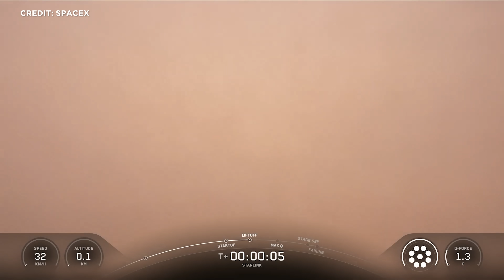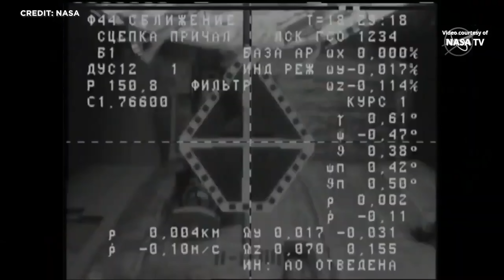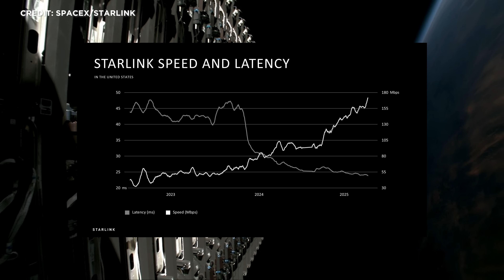Raumfahrt-News: IFT10 Starship 3 Wochen SpaceX Chef, AX4 Rückkehr, ESA Invictus Hyperschallflugzeug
Wenn du Bock auf Raumfahrt hast und ein flexibles, praxisnahes Physikstudium suchst, schau dir den Studiengang Physik und Technologie für Raumfahrtanwendungen in Gießen unbedingt mal an WERBUNG

Musk verspricht Starship-Start in drei Wochen.
Neue Gasraffinerie für Starship-Starts direkt an der Starbase genehmigt.
Europa hat nun offiziell 2 Startanbieter mit Orbitalraketen.
US-Kongress will NASA-Budget nicht kürzen.
GEO Elefantenhochzeit: SES hat Intelsat übernommen.
Axiom 4 kehrt sicher zur Erde zurück.
SENKRECHTSTARTER trifft erste deutsche Astronautin Rabea Rogge.
Europa greift nach dem Hyperschall.
Und China erreicht seine Raumstation in Rekordzeit.
Das und noch mehr schauen wir uns heute an. Herzlich Willkommen bei SENKRECHTSTARTER – deinem Space-Update auf Deutsch!  Schön, dass du da bist.